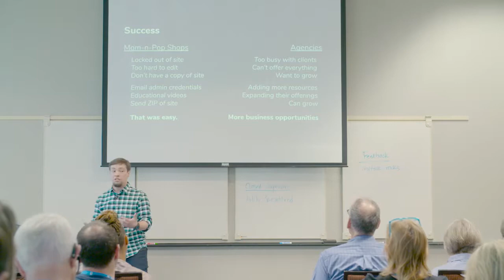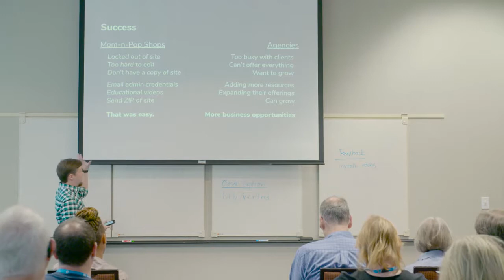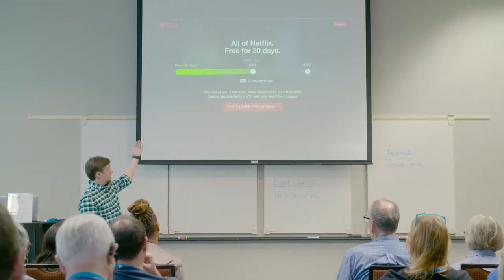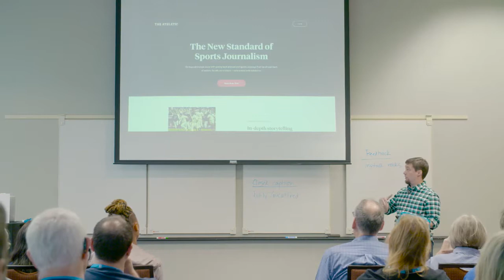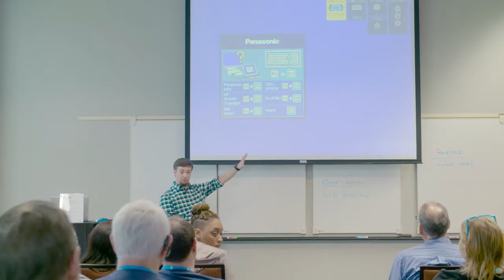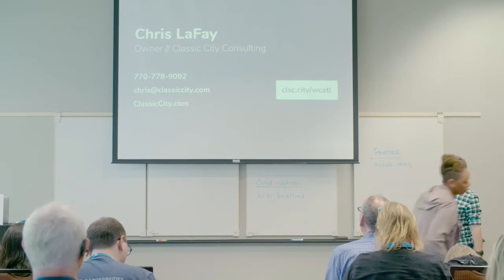Chris LaFay: Turning Your Website into a Competitive Advantage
Make sure your website is more than a brochure, make it your unfair advantage. Customers find out everything about you from your site. Making sure your site is designed to position you as the solution to your customer’s problems is a critical step in acquisition and retention. Together, we’ll define your customer’s biggest challenge and make sure your website shows why you are the answer.